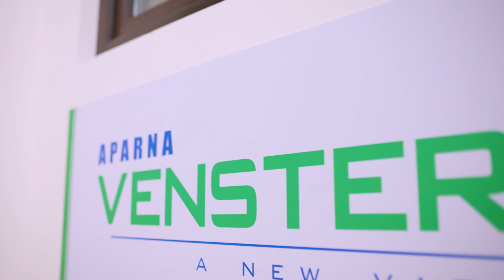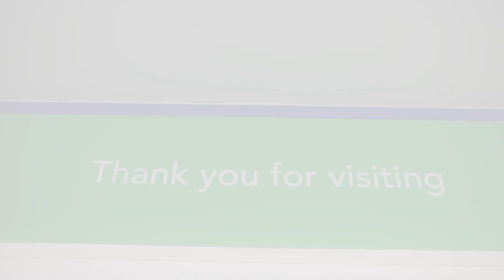Aparna Venster uPVC Windows | New Dealer Store Inauguration in Bangalore | Expanding Since 2008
Join us as we celebrate the inauguration of our latest dealer store in Bangalore, marking another milestone in Aparna Venster's journey of expansion since 2008. This store showcases our premium range of uPVC windows, designed to enhance comfort, energy efficiency, and aesthetics for any space.

In this video, experience the excitement of the inauguration event, meet our dedicated team, and explore the innovative solutions we offer to elevate your living spaces. Thank you for being a part of our growth story!